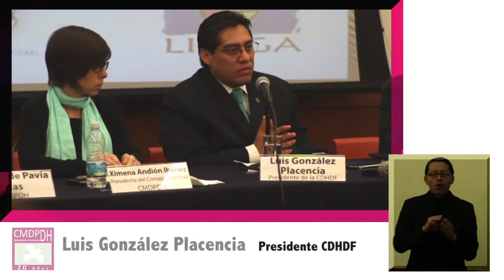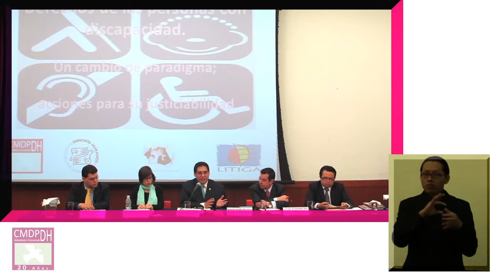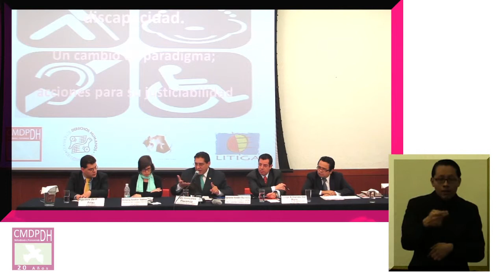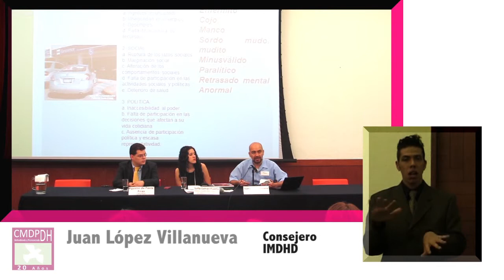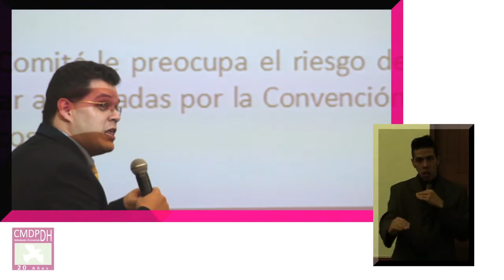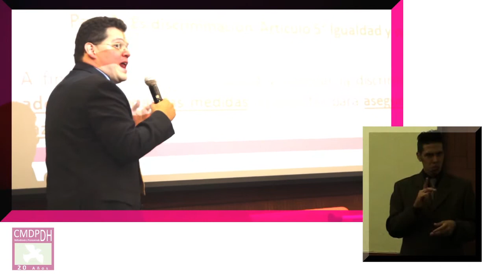Seminario sobre los Derechos de las Personas con Discapacidad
Seminario sobre los Derechos de las Personas con Discapacidad. Un cambio paradigma para la justiciabilidad de sus derechos

La Comisión Mexicana de Defensa y Promoción de los Derechos Humanos en conjunto con la Comisión de Derechos Humanos del Distrito Federal (CDHDF), el Consejo Nacional para Prevenir la Discriminación (CONAPRED), la Suprema Corte de Justicia de la Nación (SCJN), Litiga OLE, el Instituto Mexicano de los Derechos Humanos y Democracia (IMDHD) y Disability Rights Internacional (DRI) ha organizado el Seminario sobre derechos humanos de las personas con discapacidad. El evento tiene el objetivo de visibilizar las violaciones su situación, y brindar herramientas jurídicas que permitan a los participantes  conocer la Convención de las Naciones Unidas de Personas con Discapacidad y estudiar su impacto en el litigio nacional.